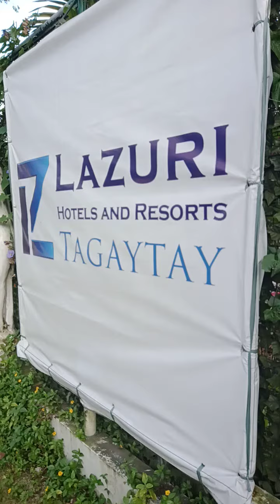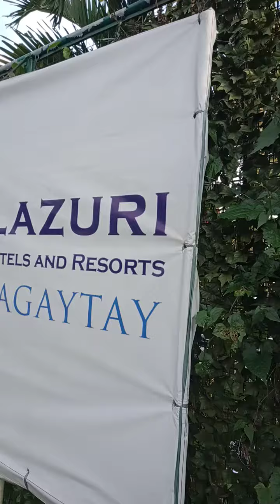Lazure Hotel & Resort Tagaytay City October22,2022 SaturdayTo God be all the Glory Honor and Praise.